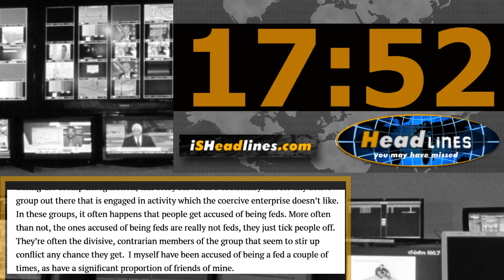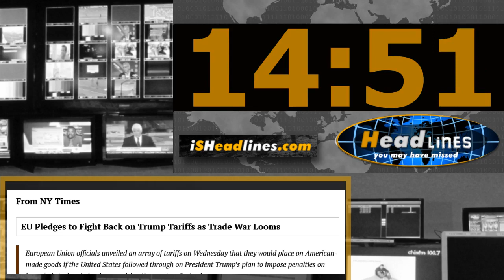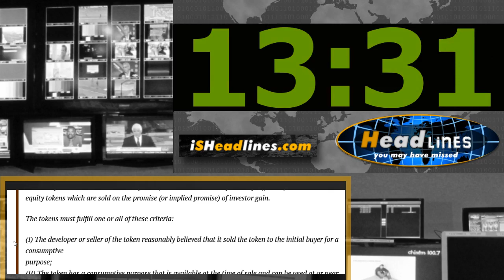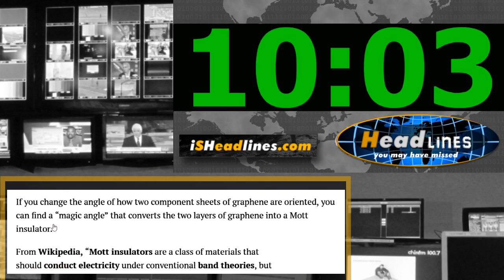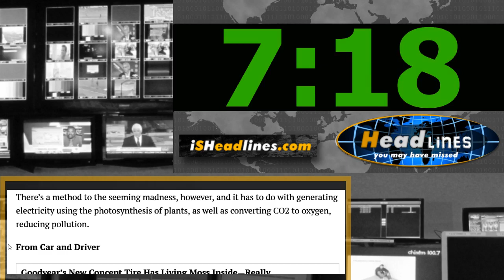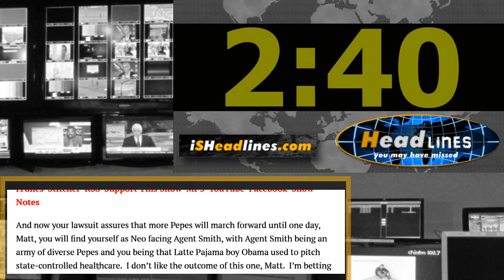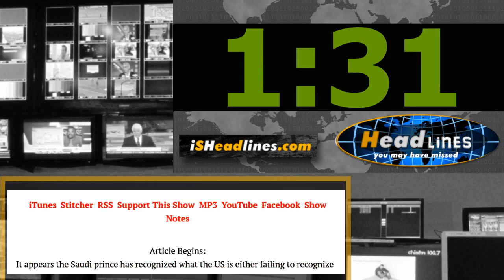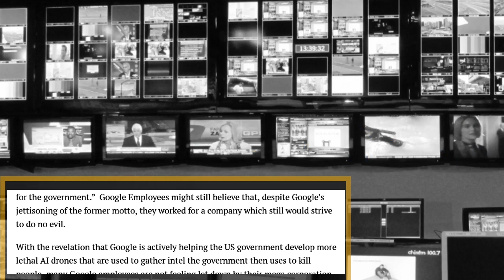Holy Anarchists Batman An Actual Fed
Headlines You May Have Missed – March 8th, 2018 – Episode 039
On today’s episode of Headlines You May Have Missed, An Actual Neckbeard Fed, Trade War’s a’Comin’, Token Freedom in Wyoming, Guns are Now Racist, and more.